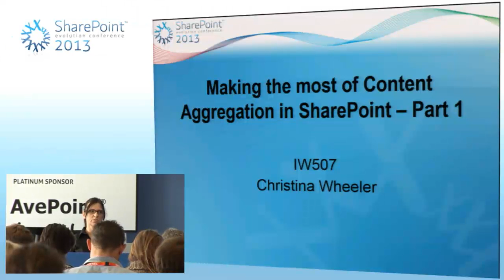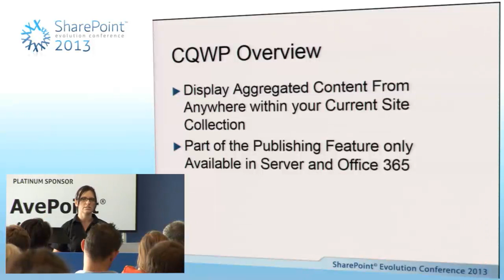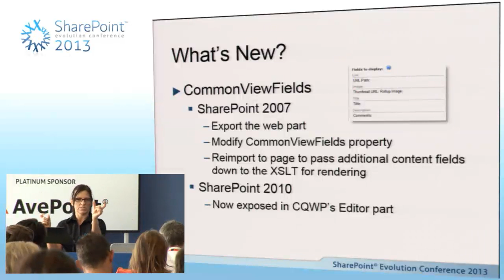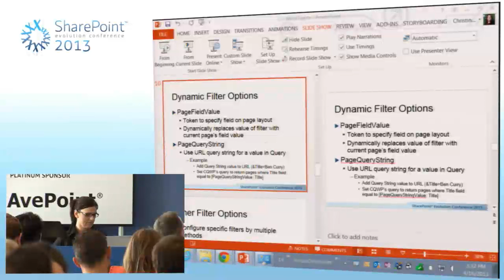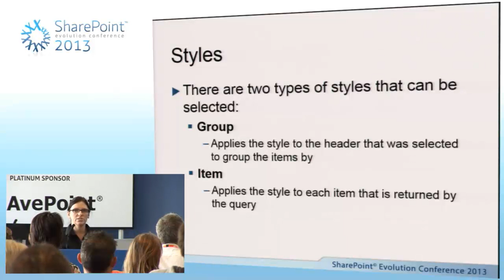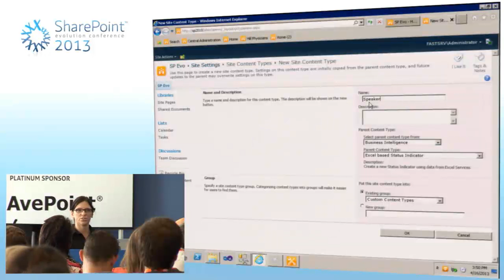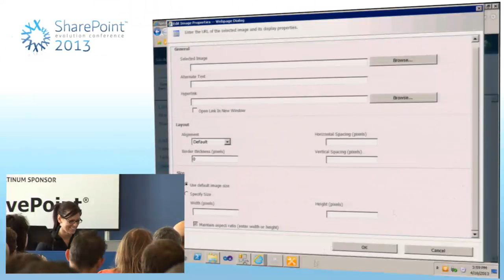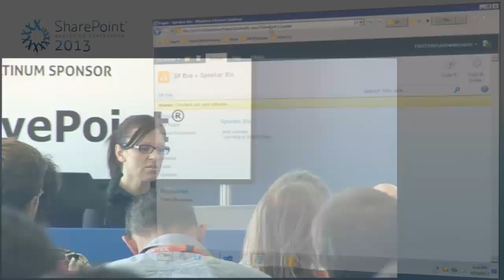Christina Wheeler-Making the most of Content Aggregation in SharePoint – Part 1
 Introduction
 CQWP Overview
 Query Options
 What’s New?
 Filtering & Styling
 Demo
 Questions?